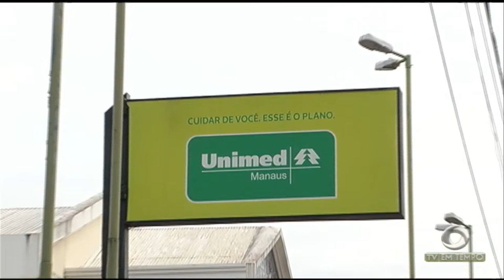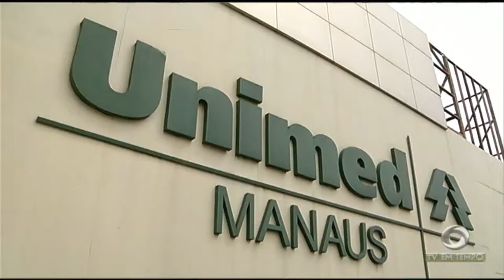Time do 3B feminino empata na Arena da Amazônia, e continua na série B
02º BLOCO JORNAL 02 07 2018 - Time do 3B feminino empata na Arena da Amazônia, ele precisava vencer e como não conseguiu vai continuar na série B